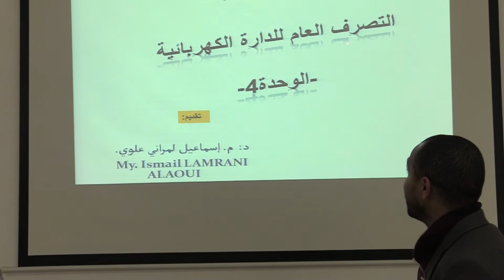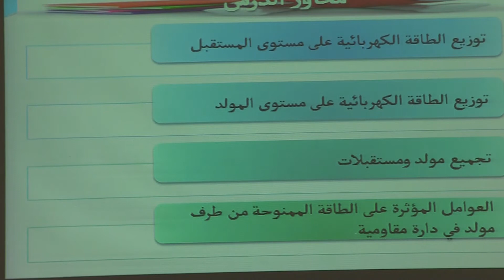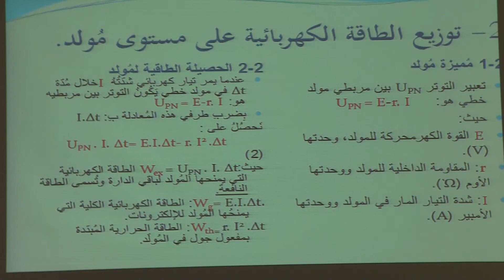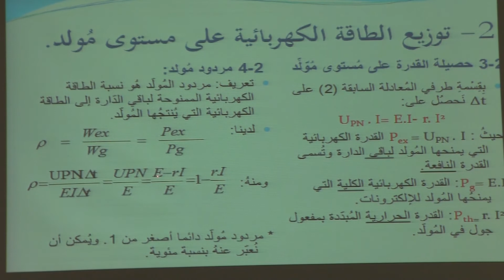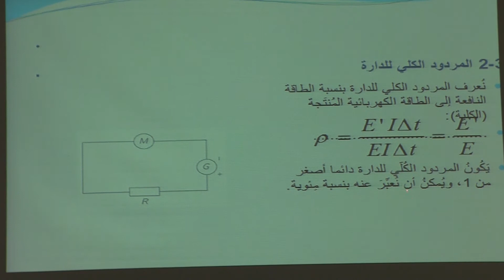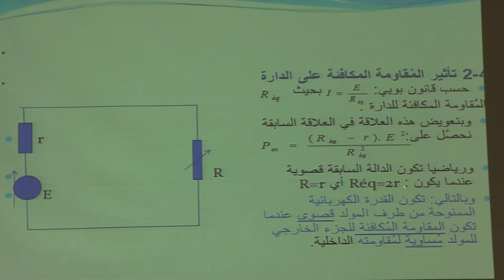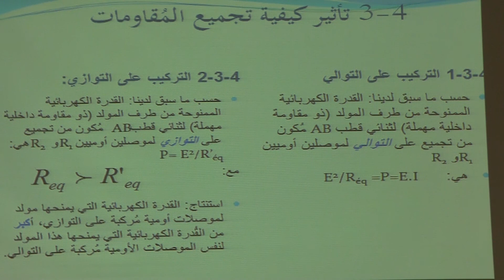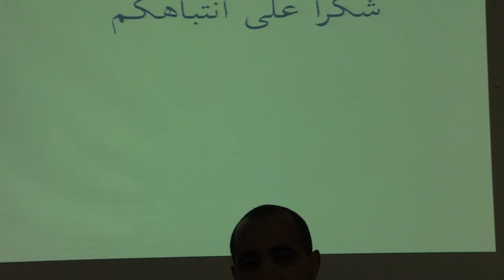الاولى بكالوريا : التصرف العام للدارة الكهربائية - SM - الفيزياء والكيمياء - منصة لتلميذ Tilmid TICE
شكرا لمشاهدتك فيديو بعنوان:  الاولى بكالوريا : التصرف العام للدارة الكهربائية - SM - الفيزياء والكيمياء - منصة التلميذ Tilmid TICE